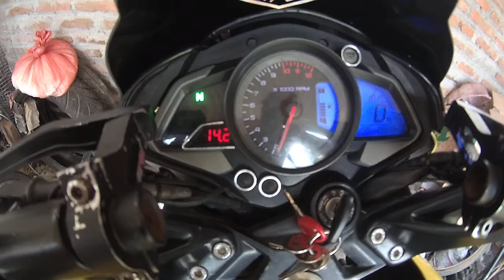200NS with supercapasitor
i try to replace my battery at pulsar 200ns with 5x supercapacitor 2.7/500farad. total 13.5 volt 100 farad. but i need one more capasitor  for stabilizer voltage